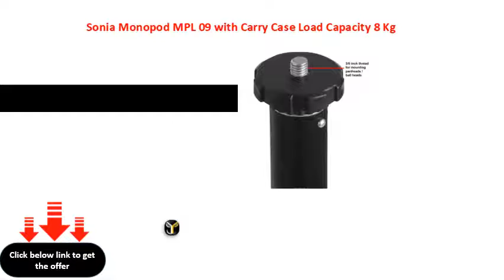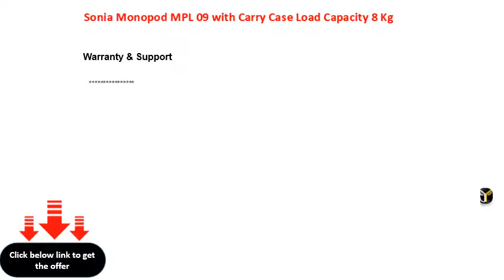Sonia Monopod MPL 09 with Carry Case Load Capacity 8 Kg